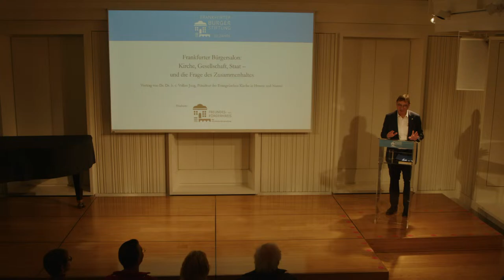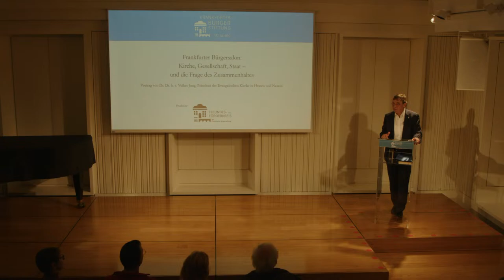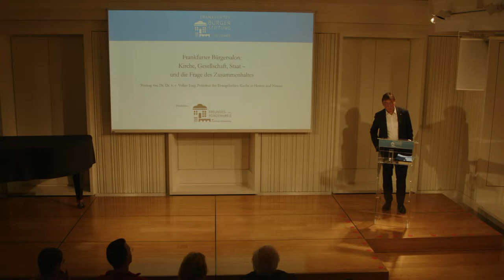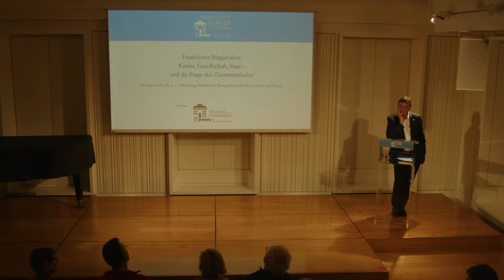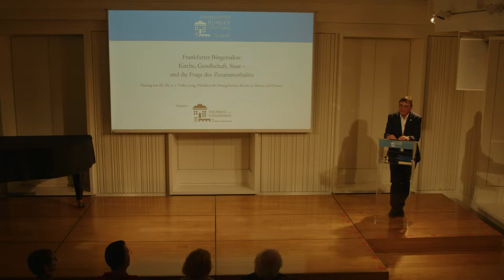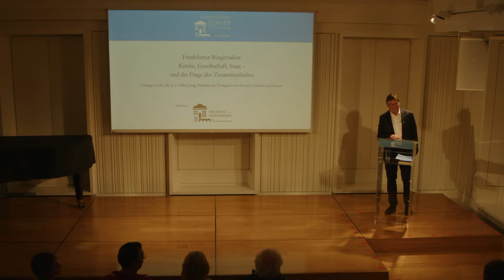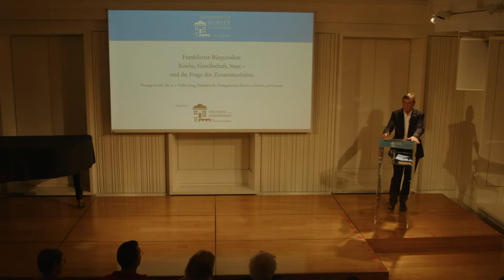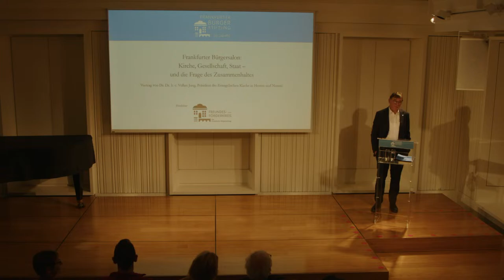Frankfurter Bürgersalon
Kirche, Gesellschaft, Staat – und die Frage des Zusammenhaltes

Vortrag von Dr. Dr. h. c. Volker Jung, Präsident der Evangelischen Kirche in Hessen und Nassau

Foto © EKHN / Peter Bongard